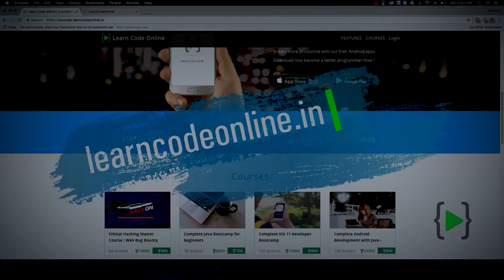Redroom on Darknet | Is it real or fake? (Hindi)